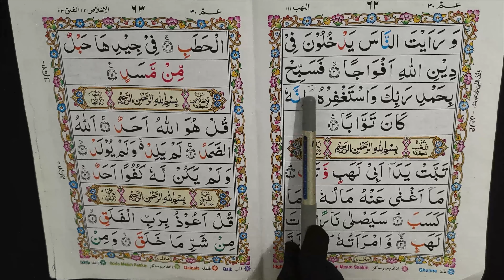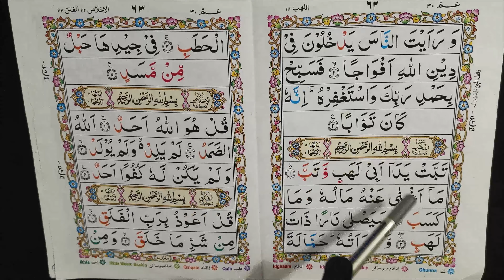SURAH NASR (An-Nasr) WITH CORRECT TAJWEED RULES BY FEMALE TEACHER